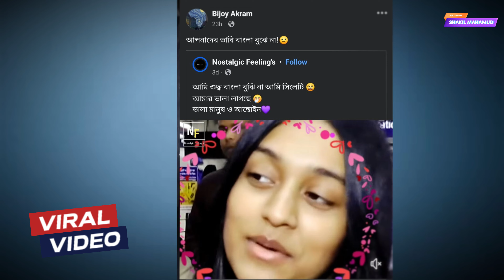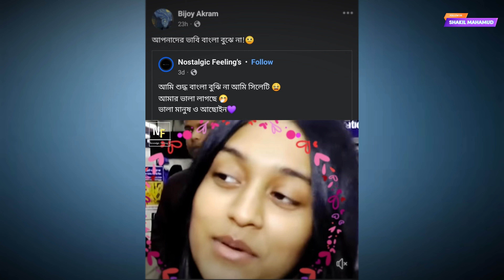নতুন ভাইরাল ভিডিও ll সিলেটি ভাষায় কথা বলে ভাইরাল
নতুন ভাইরাল ভিডিও ll সিলেটি ভাষায় কথা বলে ভাইরাল l New viral video 2024 l viral video 2024 l funny video 2024

Video chapter:
00:20 Video Intro
00:00 Channel intro
00:30 Introduce
00:40 Video topic